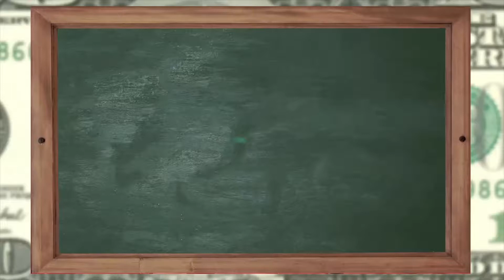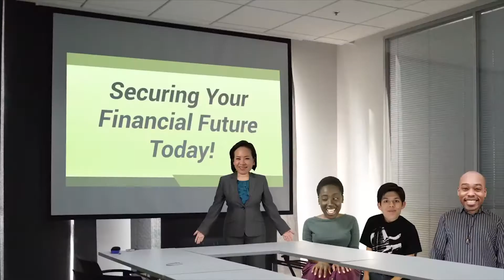Finance: What is a road show?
A road show describes the act of an investment banker hittin' the road and givin' their pitch...to attract investors from all over the country (or the world).